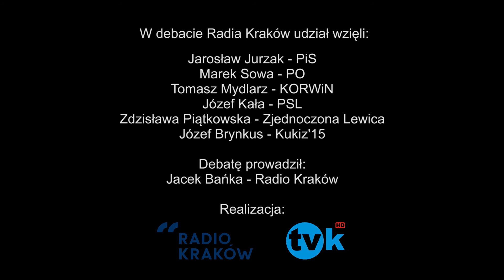Debata Radia Kraków kandydatów posłów na sejm TVK HD